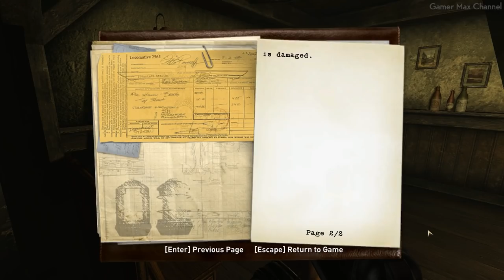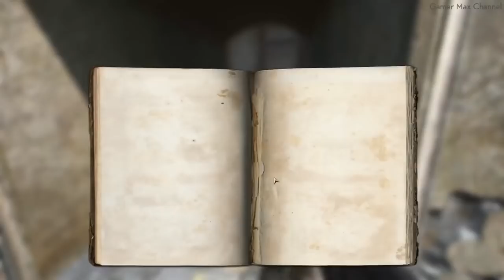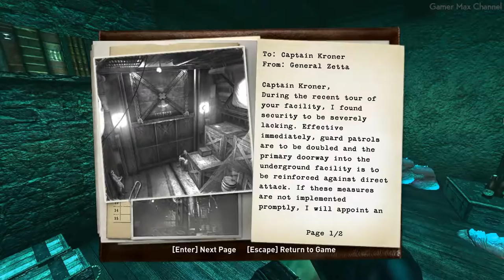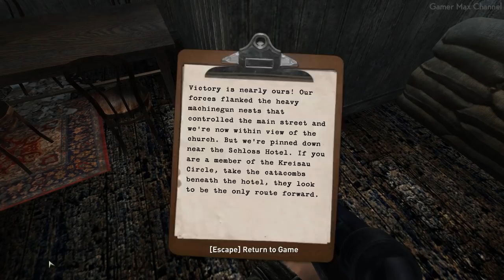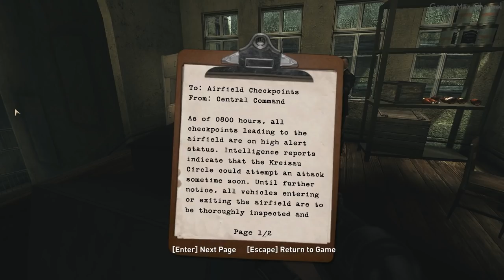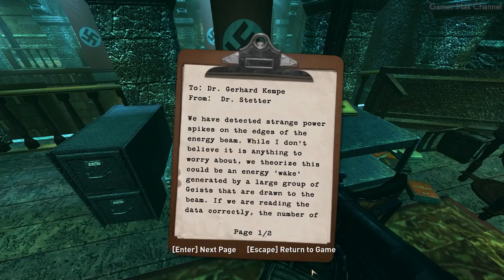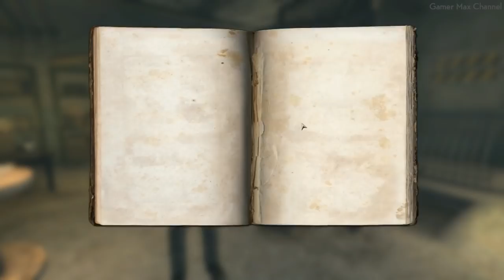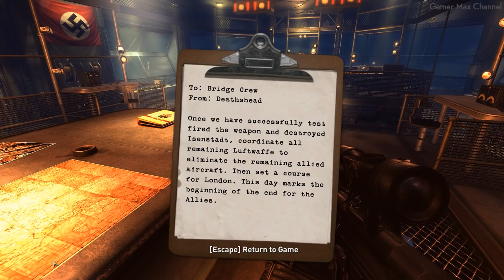Wolfenstein - FULL GAME Walkthrough Gameplay No Commentary